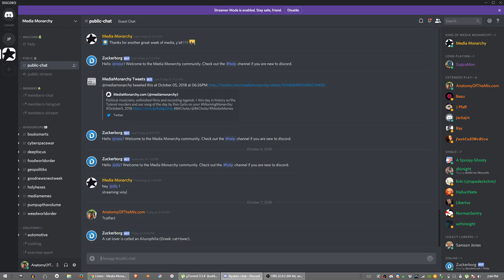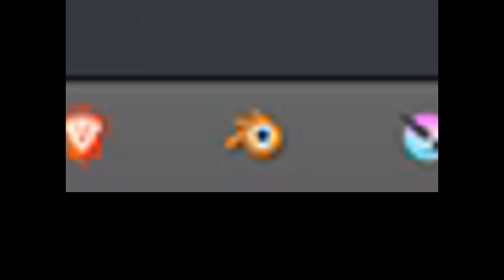Growing Food To Give Away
This week on GoodNewsNextWeek: Canada cops can now use cannabis; Washington man grows organic food to give away; And, the "Father of the World Wide Web" has a new decentralized internet called Solid.